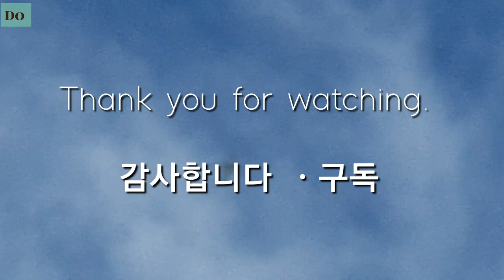@ 오늘 만큼은- 시빌F.패트리지 🚙⛺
@ 명시- 시빌F.패트리지
오늘 만큼은 남에게 상냥한 미소를 짓고, 어울리는 복장으로 조용히 이야기 하며, 예절 바르게 행동하고, 아낌없이 남을 칭찬 하자.
오늘만큼은 이 하루가 보람되도록 하자. 인생의 모든 문제는 한꺼번에 해결되지 않는다. 하루가 인생의 시작인 것 같은 기분으로 오늘을 보내자.